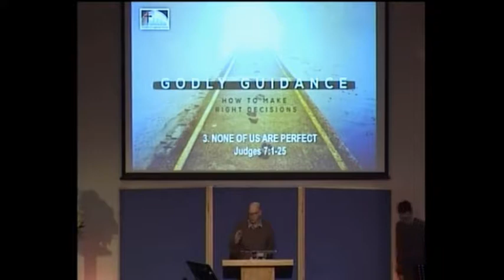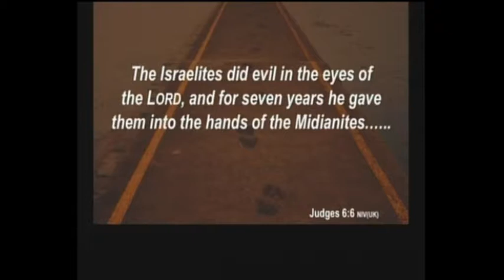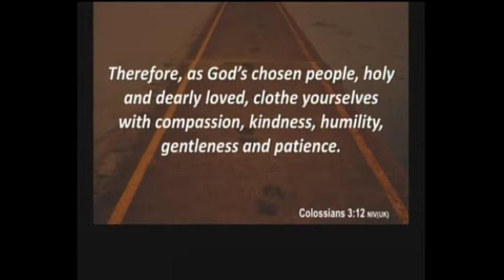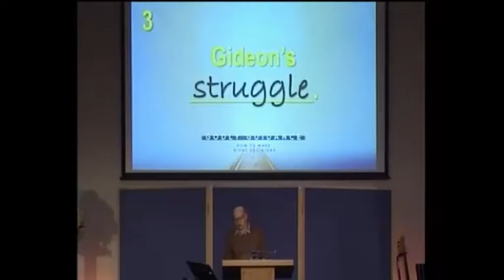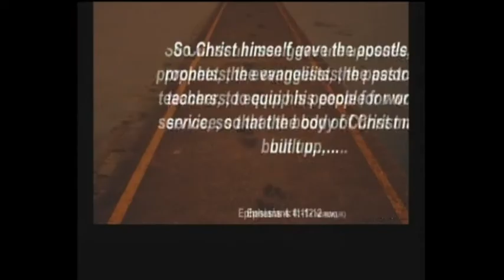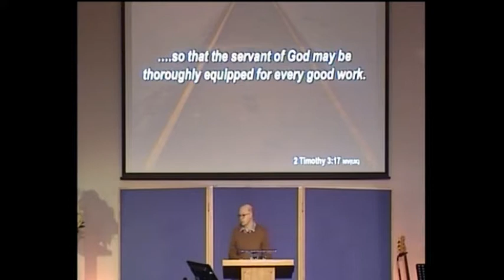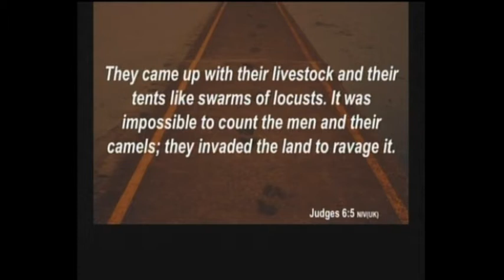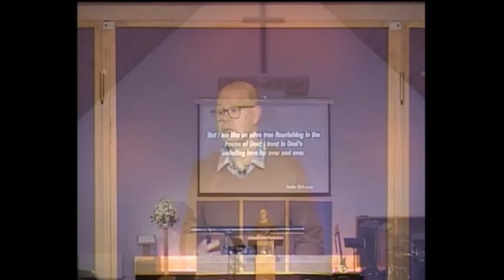Godly guidance #3 "none of us are perfect"